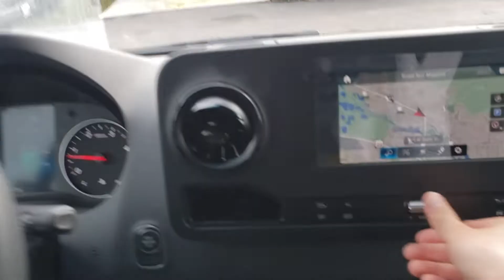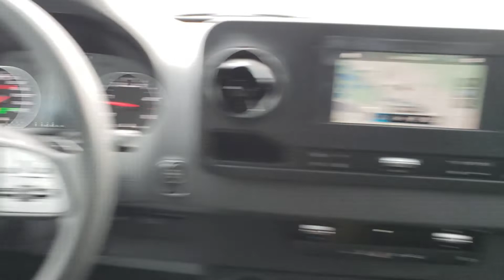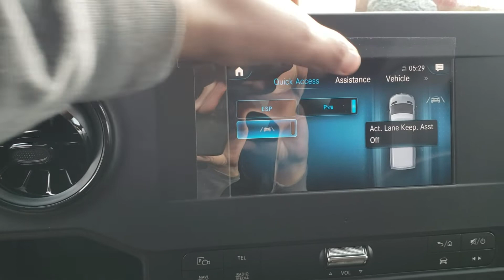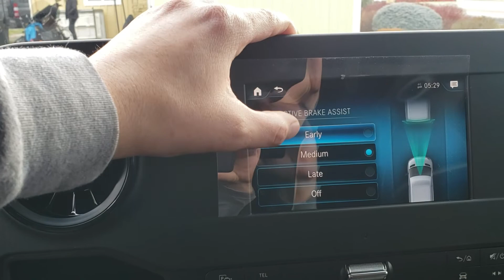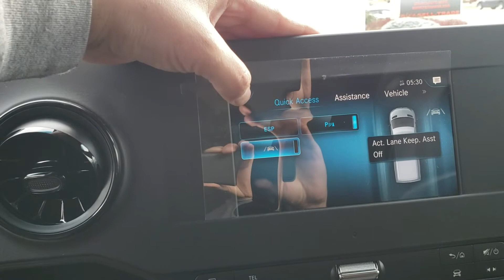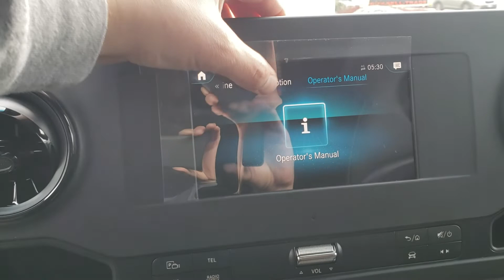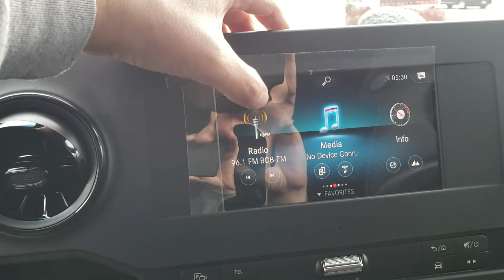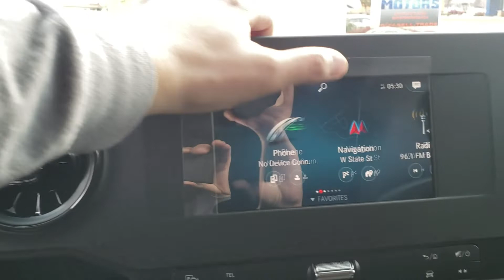Mercedes Sprinter 4x4 Pebble Grey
Walk around of 4x4 144" Highroof

@emmotorsboiseidaho facebook